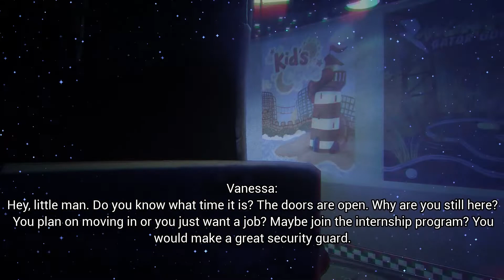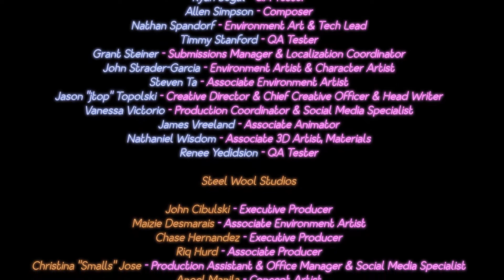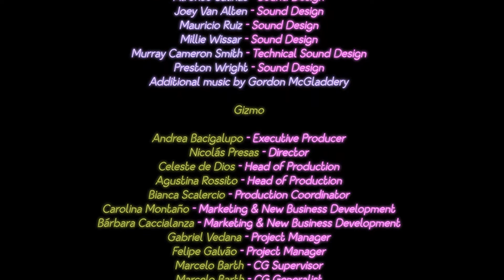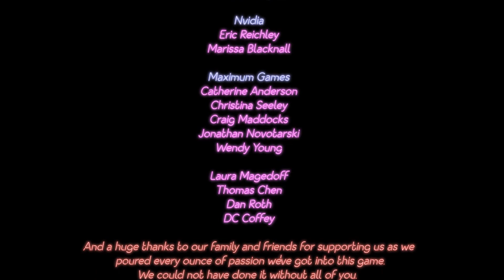I FINALLY BEAT THE GAME with vanny ending also